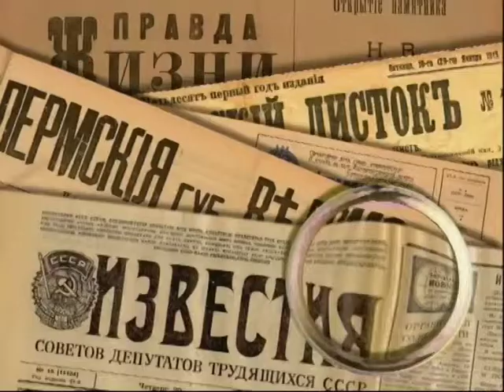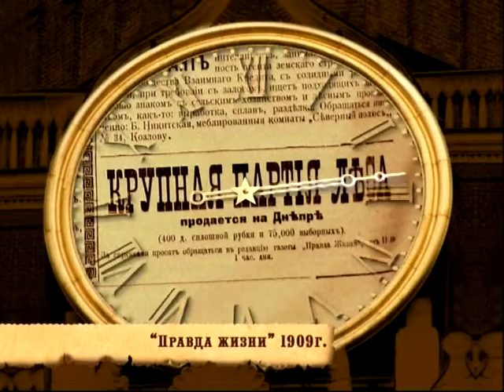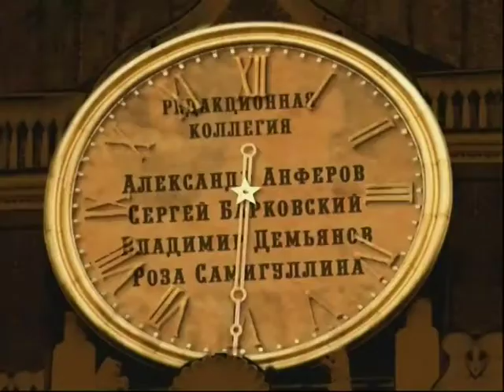6 февраля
365 дней ТВ представляет | Обзор позавчерашней прессы | Выпуск № 312
6 февраля

Программа дает обозрение российской прессы за 300 лет существования. Обзор газет и журналов на данную дату. 6 февраля.